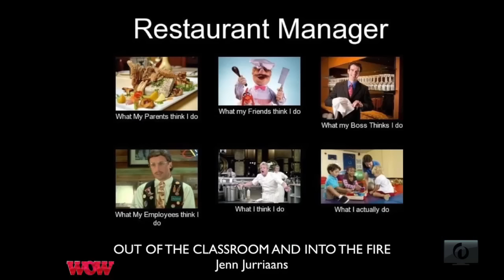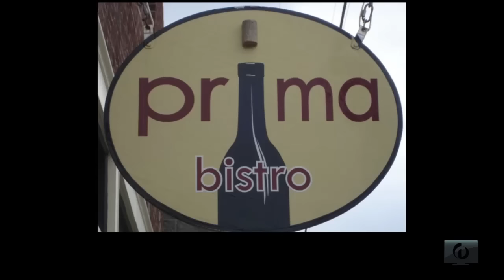JENN JURRIAANS, OUT OF THE CLASSROOM INTO THE FIRE, WOW 2015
About the talk: A sudden career change led to lessons she never expected.

About the speaker : When she taught 1st-grade, Jenn Jurriaans, now co-owner of Prima Bistro and mother of two girls, never dreamed she'd one day be managing 30 adult employees instead of 30 6-year-olds.

Jenn spoke at WOW!Stories 2015, a production of Seriously Fun Productions, at the Whidbey Island Center for the Arts. This video was filmed and edited by WhidbeyTV.